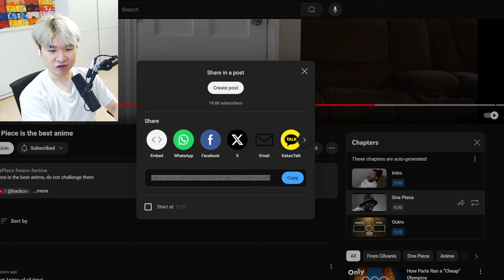People who think One Piece is the best anime | Reacting to Cilvanis